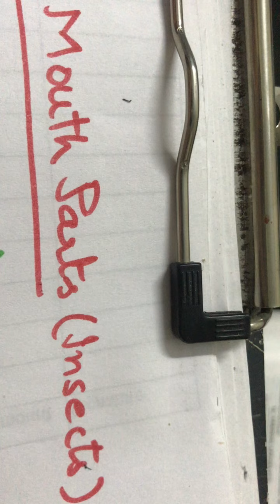General plan of Insect mouth parts